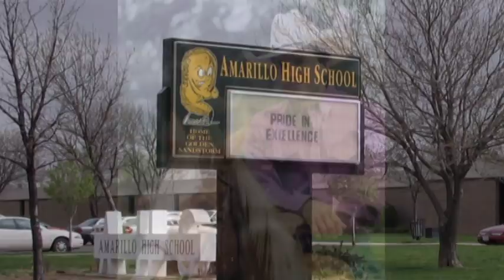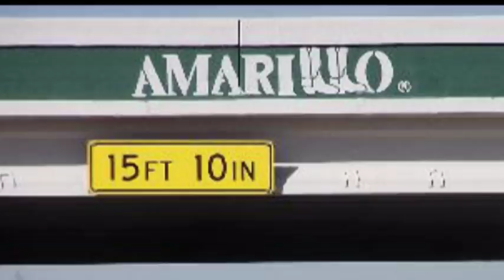Amarillo By Morning (George Strait)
George Harvey Strait (born May 18, 1952) is a Grammy Award-winning American country music singer. Strait is referred to as the "King of Country," and critics call Strait a living legend. He is known for his unique style of western swing music, bar-room ballads, honky-tonk style, and fresh yet traditional country western music. Strait rocketed to success after his debut single "Unwound" in 1981. While contributing to the neo-traditional movement of the 1980s, he amassed 18 number one singles and seven number one albums in the decade with hits such as "Fool Hearted Memory" and "Ocean Front Property." By the 1990s, Strait had influenced a new breed of performers while continuing his own successes with 17 number one hits including "Heartland" and "Blue Clear Sky." The next decade for which he was named Artist Of The Decade by the ACM, he was elected into the Country Music Hall of Fame and won his first Grammy award for his hit album Troubadour. Strait continued his previous successes during this time, producing a more contemporary sound with moderate cross-over hits including "She'll Leave You with a Smile" and "You'll Be There." Strait won CMA Entertainer of the year in 1989 and 1990 and ACM Entertainer of the year in 1990. He has been nominated for more CMA and ACM awards and has more wins in both categories than any other artist. As of 2009, he holds the record for the most Number One hits on the Billboard Hot Country Songs charts with 44 number one singles on that chart. Counting all other music charts, Strait has amassed a total of 57 number one hits overall, breaking a record previously set by Conway Twitty. Strait's 38 hit albums multi platinum, 22 platinum and four gold) rank him behind only Elvis Presley and The Beatles. The RIAA has certified his albums at 68× platinum, denoting shipments of 58.5 million in the United States. His best-selling album is Pure Country (1992), which sold 6 million (6× Multi-platinum). His highest certified album is Strait Out of the Box (1995), which sold 2 million copies (8× Multi-Platinum due to being a box set with four CDs). According to the RIAA, Strait is the tenth best-selling recording artist in the United States overall.